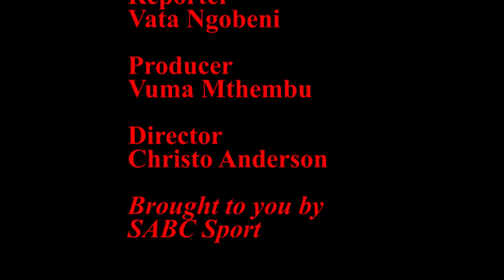Lorgat cleared by ICC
Cricket South Africa chief executive officer Haroon Lorgat has been cleared off allegations that he knew about the statement about the International Cricket Council Board and the Future Tours Programme by former ICC legal head David Becker. Lorgat was also cleared of the charge of bribing and threatening journalists. Being cleared of the charges means that Lorgat will again be CSA's representative at the ICC Chief Executive's Committee and will also be involved in matters involving the Board of Cricket Control in India (BCCI). Speaking today at a press conference at the Wanderers Stadium Lorgat said that he had insisted that the investigation into the allegations proceed even though other ICC member nations wanted the matter to be dropped.